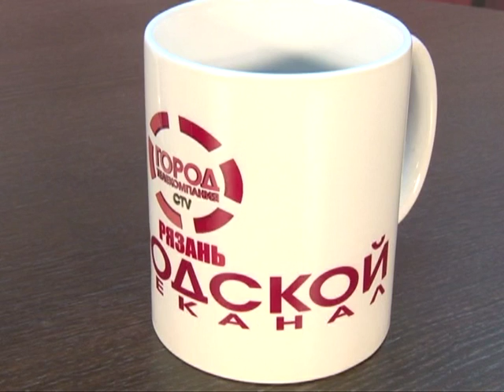Подробности 30.11.15 Владимир Мартынов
Заведующий кафедрой инфекционных болезней РязГМУ